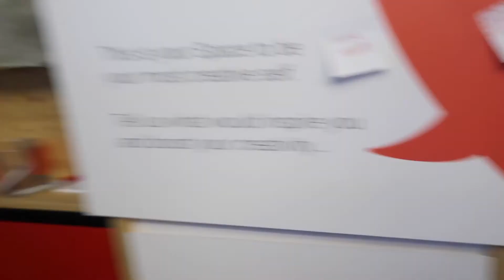YouTube studio London | Thenjiwe Comedy South African funny comedian